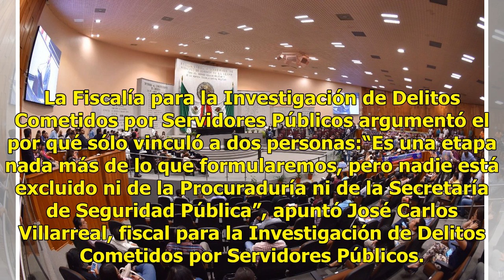Continúan en labores funcionarios acusados de desaparecer joyas en MP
A casi tres meses de la desaparición de relojes y alhajas, que tenía bajo resguardo la agencia del Ministerio Público Coyoacán 2, aún no hay detenidos. Hugo Murillo Ramírez, apoderado legal de la joyería, cuestionó “en las manos de quién estamos, si los fiscales encargados de investigar no investiga...